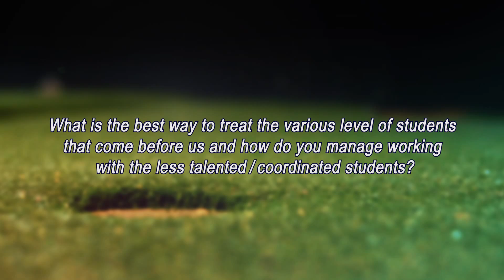Golf Education Asia Coaching Summit 2016 - Q&A 04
What is the best way to treat the various level of students that come before us and how do you manage working with the less talented/ coordinated students?